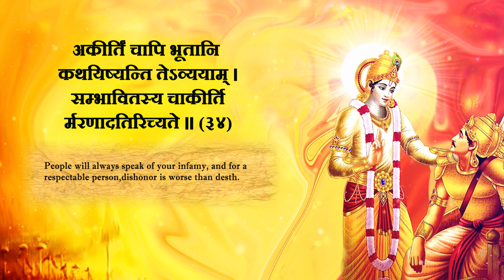श्रीमद्भगवद्गीता सार अध्याय 2 श्लोक #34|| Shrimad Bhagwad Geeta Adhyay 2 Shlok 34|| Geeta Saar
this channel is dedicated to serve devotional , technical, educational and  self development contents